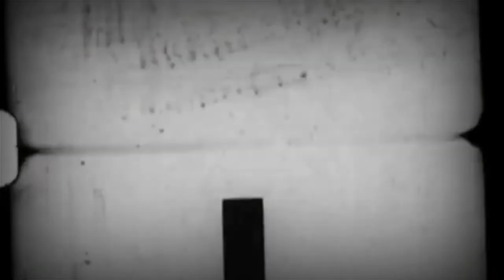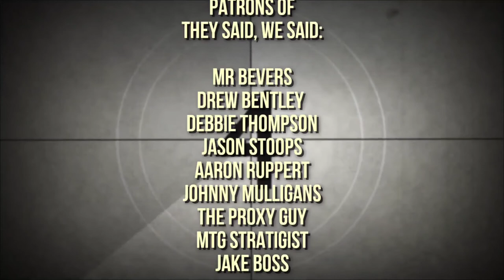The Gift (2015) - The Cult of Films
Follow the other members of the cinematic cult:
Johnny Mulligans @JohnnyMulligans
Geoffrey Palmer @livingcardsmtg
Ian Anderson @IanTheKiltmaker
Kody Smith @notkodysmith
Jay Manning @CFmovieTweets
Deborah Thompson @thewalkingdeb66
Rebecca Morgan @beckimorgan74
Zack Taylor @z4ck38
Dana Roach @danaroach
Drew Bentley @QUADNINES
Coleman Yeti @ColemanYeti
Justin Thibault @ThyrixSyx
King Dooker @KingDooker
GuttingtheSacredCow @GTSCpodcast